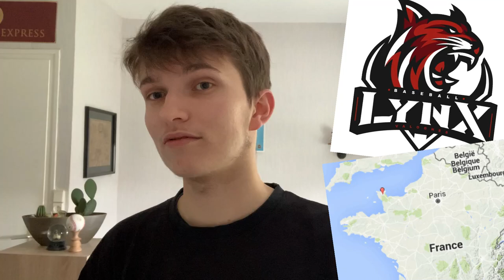StoryTime : Voici Comment J'ai Commencé le Baseball (En France) ! - KAM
Déjà je parle uniquement de Kazuo dans cette vidéo mais je voulais remercier tous les membres de mon club car on s'entraide tous et merci pour la super ambiance !

Aujourd'hui on se retrouve pour un StoryTime dans lequel je raconte comment j'ai commencé le Baseball en France. C'est une histoire assez drôle que je voulais vous partager. Ça fait maintenant 5 ans que je vie cette passion !

J’espère que tu auras kiffé ce StoryTime sur ma rencontre avec le Baseball ! Merci :D

A Bientôt !

Pour me soutenir financièrement tu peux :
- Regarder une pub sur ma page uTip (parfois il n'y a plus d'annonce, il faut réessayer plus tard)
- Faire un don sur ma page uTip

PS : J'espère que ton confinement se passe bien, ce coronavirus COVID-19 va finir par partir !

A bientôt !